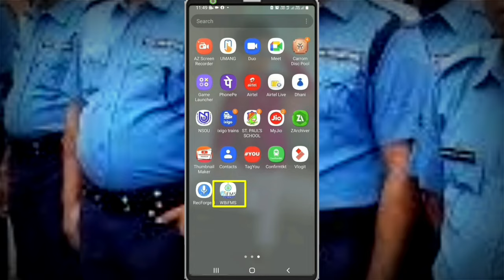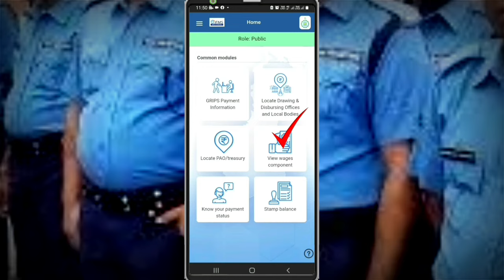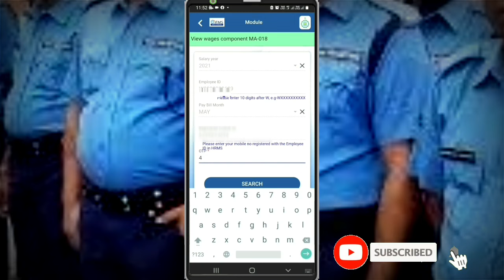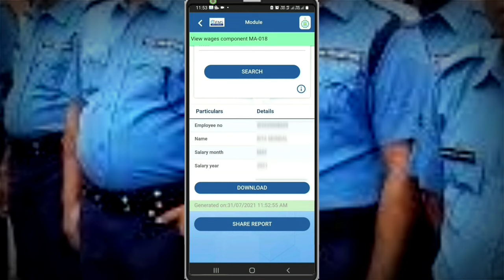Civic Police Salary Pay Slip Download In Bengali | WB CVF in WBIFMS | Civic Volunteer Beton